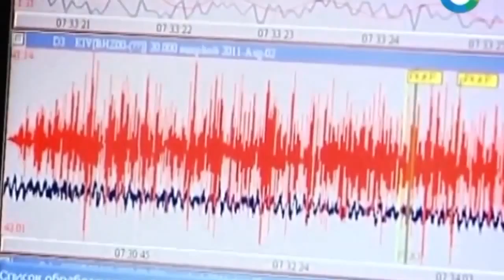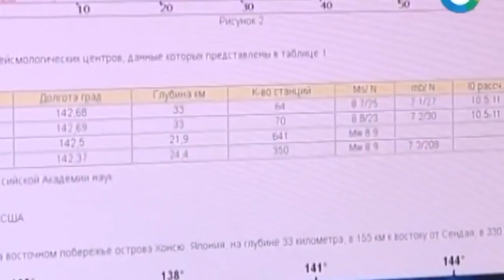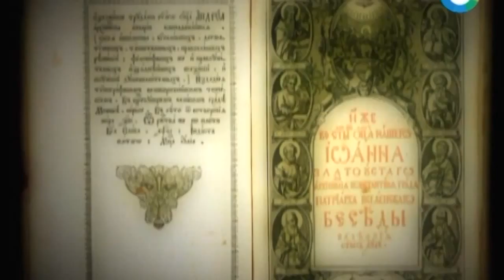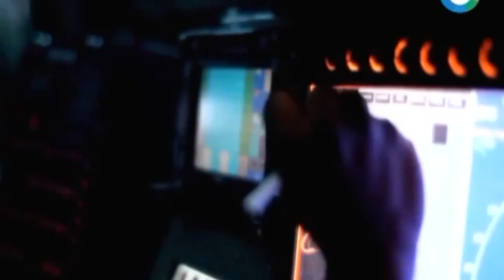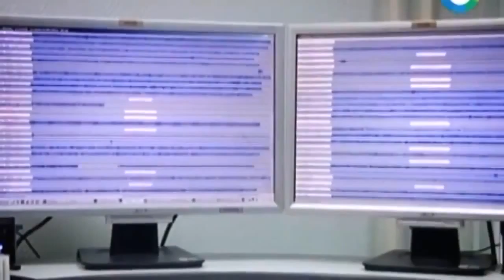日本は水の下に移動します. Япония уйдёт под воду.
Полученные в результате исследований данные, показывают гибель островов Японии (日本). Уже ясно, что в ближайшем будущем Япония уйдёт под воду. Сильное землетрясение в заливе Сугура (Sugur) было одним из подтверждений близкого конца. Вероятность 50% что это случится в течение 30 лет. 80% – что в течение 50 лет. Из-за конвекции мантии, плита Тихого океана, которая находится под